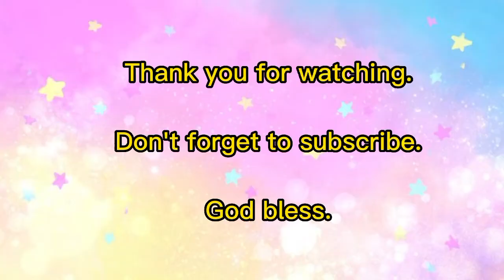DIY EASY WAY TO MAKE FABRIC ROSE FLOWER #12